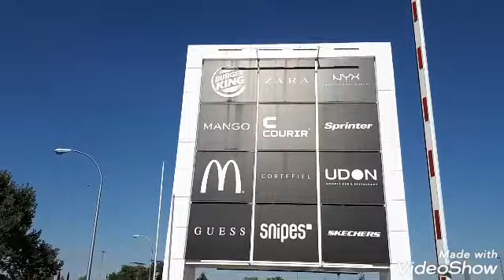المركب التجاري الضخم والهائل بمدريد